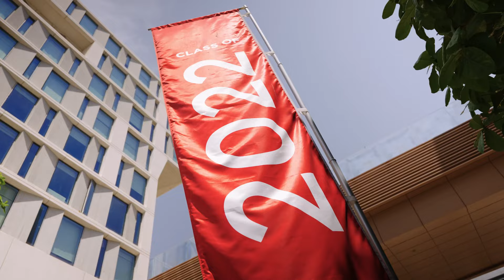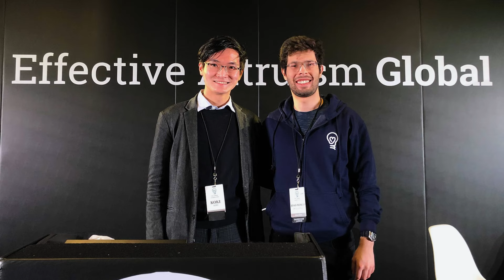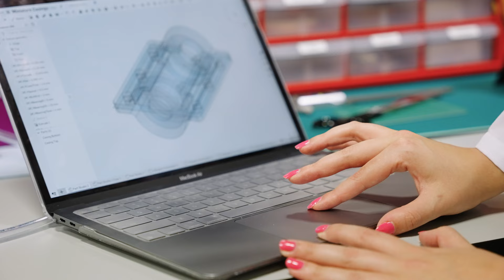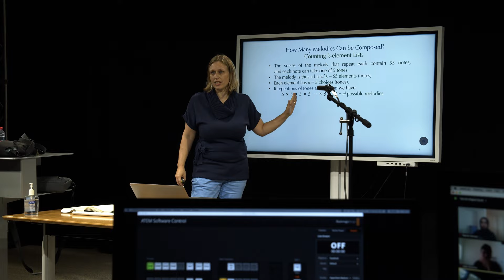NYU Abu Dhabi Class of 2022: A Tribute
"These four years have not been enough."

But it still managed to look amazing, Class of 2022.

For more on the Class of 2022, visit nyuad.nyu.edu/en/commencement